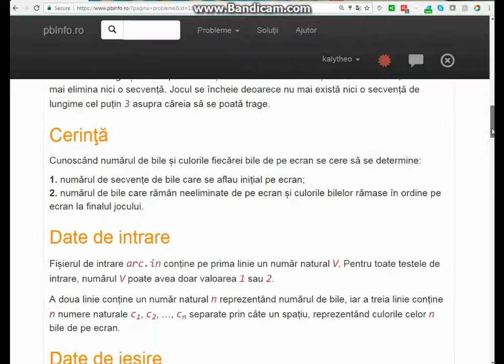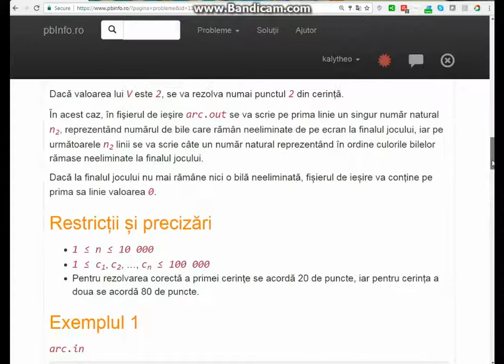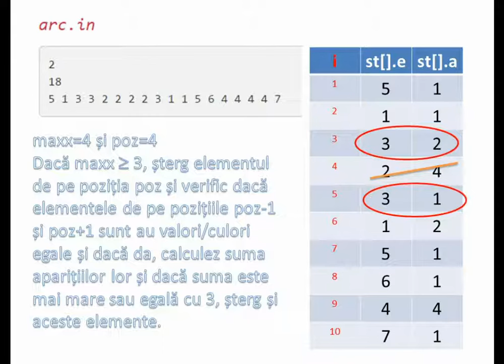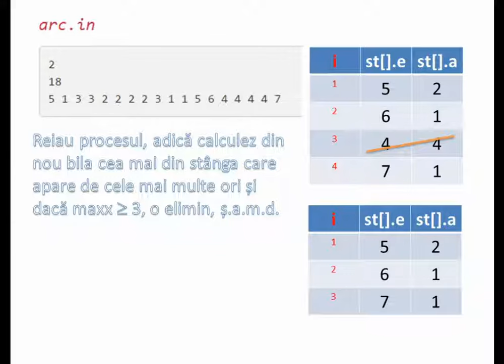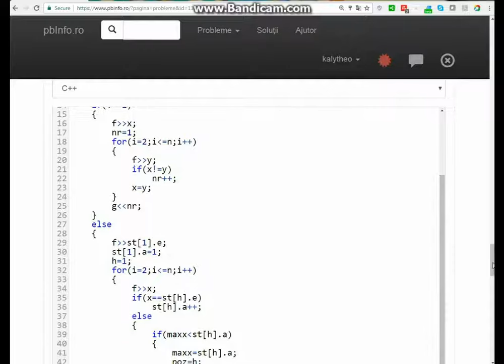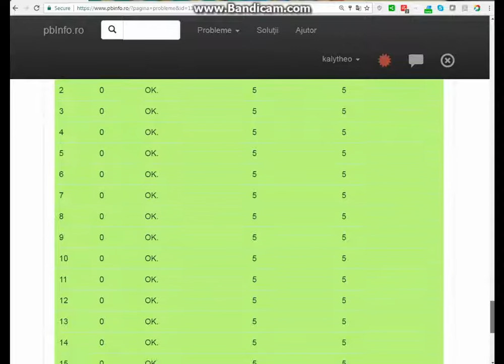Limbajul C++ Problema #1131 Arc e pe site-ul pbinfo.ro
Irinuca a descoperit un nou joc pe calculator. Pe ecran sunt plasate pe o linie n bile colorate. Culorile bilelor sunt codificate cu numere naturale. Un subșir de bile alăturate având toate aceeași culoare se numește secvență. O secvență va conține numărul maxim de bile alăturate având aceeași culoare. Lungimea unei secvențe este egală cu numărul de bile din care este compusă.

Irinuca are la dispoziție un arc special. Trăgând cu arcul asupra unei bile, dacă aceasta face parte dintr-o secvență de lungime cel puțin egală cu 3, întreaga secvență va fi eliminată, iar bilele din dreapta secvenței se vor deplasa spre stânga pentru a umple “golul” lăsat de bilele eliminate. Dacă imediat în stânga și în dreapta secvenței eliminate se găseau două secvențe având aceeași culoare și dacă secvența obținută din unirea acestora după eliminare are o lungime cel puțin egală cu 3, atunci va fi și ea eliminată la rândul ei. Procesul continuă până când secvențele din stânga și dreapta unei secvențe tocmai eliminate au culori diferite sau până când lungimea secvenței obținute prin alăturare este mai mică decât 3 sau până când în stânga ori în dreapta unei secvențe eliminate nu se mai găsesc bile sau până sunt eliminate toate bilele de pe ecran.